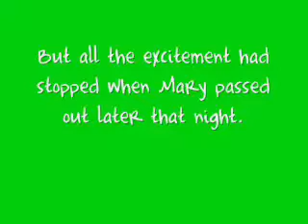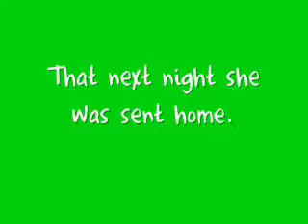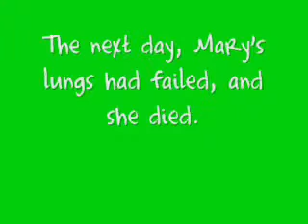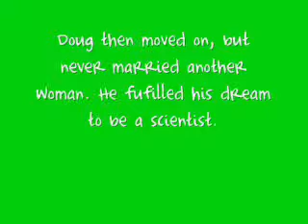A Simple Love Story Part 4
Doug and Mary get married ... but its only a matter of time before Mary .